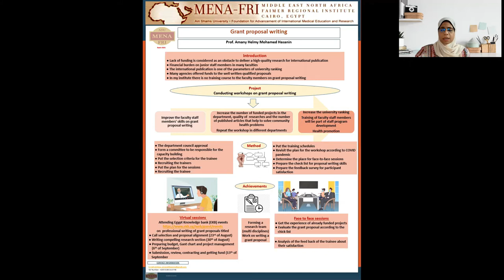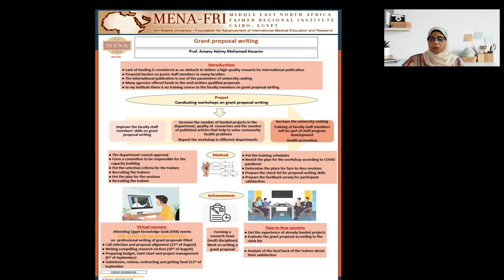Amany Helmey Poster